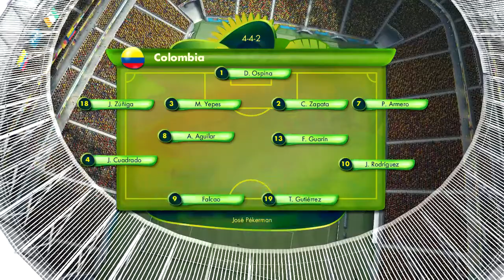2014 Fifa World Cup Brazil Colombia vs Costa de Marfil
Gameplay 2014 Fifa World Cup Brazil Colombia vs Costa de Marfil